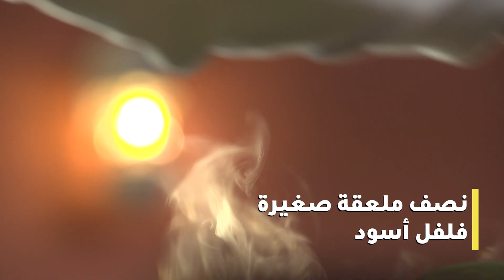دورات فتافيت - الفاصولية البيضا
تقدم الشيف منال في هذه الحلقة وصفة الفاصولية البيضا على اختلاف أنواعها
بعد سلق الفاصولياء نضيف ملعقة زيت ذرة و نتركها لمدة 15 د على نلر هادئة
في طنجرة اخرى نضع ملعقتين من السمن و نقلي معها بصلة مفرومة مع 3 فصوص ثوم ، نصف ملعقة بهارات 1 قرفة ، ورشة كمون ثم نضيف قطع اللحمة
نضيف عصير الطماطم مع ملعقة من معجون الطماطم ، رشة فلفل أسود و نغطي الطنجرة و نتركها على نار هادئة لمدة 20 د لحين استواء اللحمة ، ثم نضيف كوب من الماء و نضع الفاصولية المسلوقة معهم
يمكن اضافة الثوم و الكزبرا في النهاية